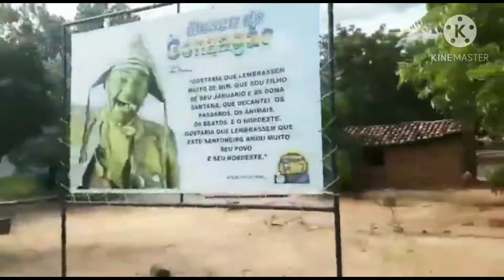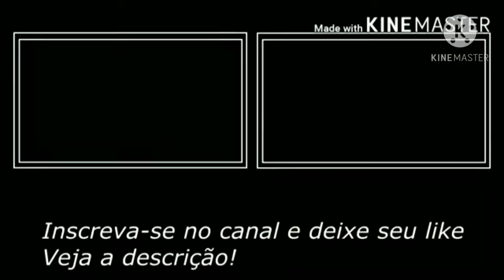PASSANDO FÉRIAS DE VERÃO NA JAMPA...